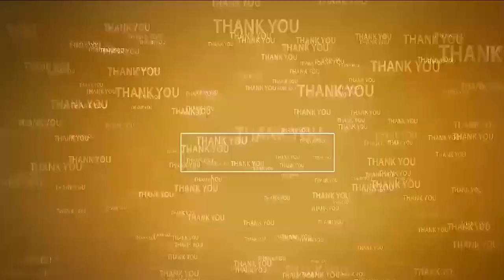నిన్ను వ‌ద‌ల‌ను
నువ్వు మంచంలో ప‌డుకొని ఉన్నా లాక్కొస్తాం
- సోమిరెడ్డికి కాకాణి హెచ్చ‌రిక‌